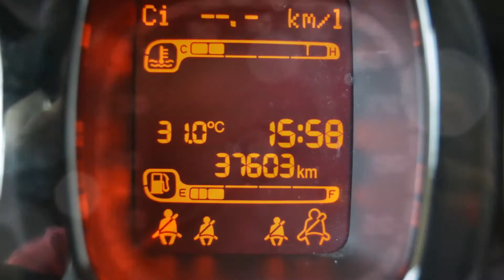FIAT PANDA 4X4